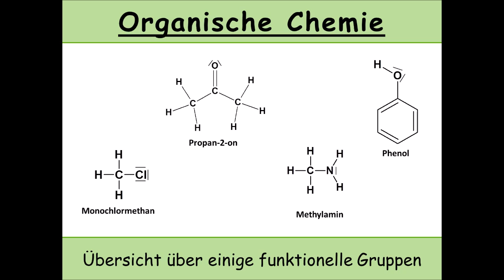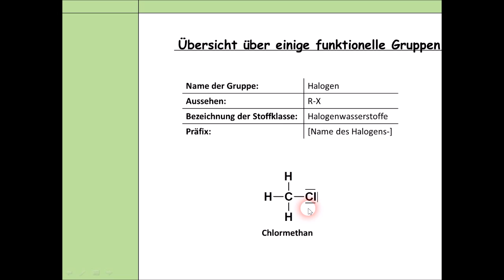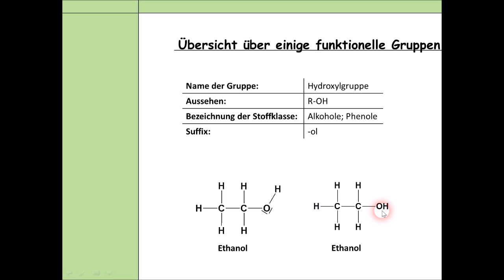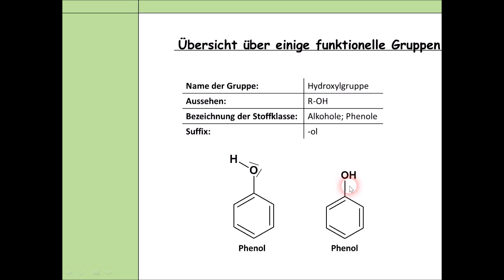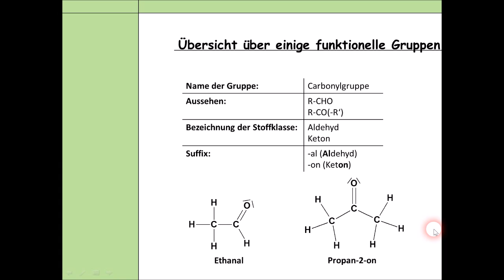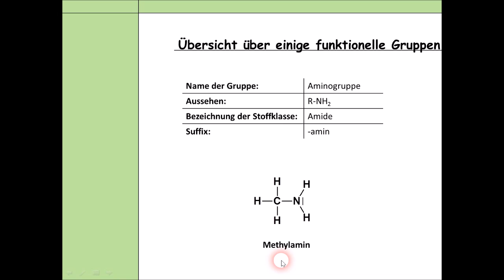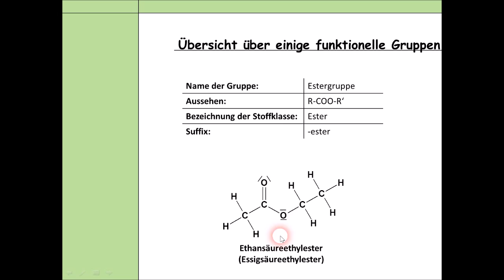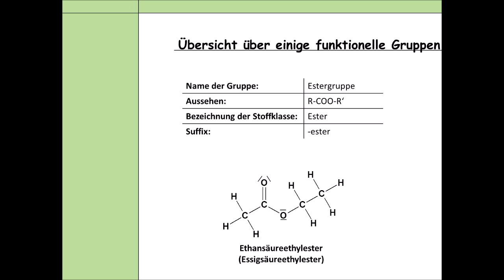Funktionelle Gruppen in der organischen Chemie - eine Übersicht über einige funktionellen Gruppen #4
Bei funktionellen Gruppen handelt es sich um Atome oder Atomgruppen, die die chemischen Eigenschaften eines Stoffes im Wesentlichen beeinflussen.
In diesem Video sollen einige wichtige funktionellen Gruppen in der organischen Chemie vorgestellt werden.

Link zu #5 Nomenklatur von Alkanen (Video erscheint am 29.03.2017, 16 Uhr)